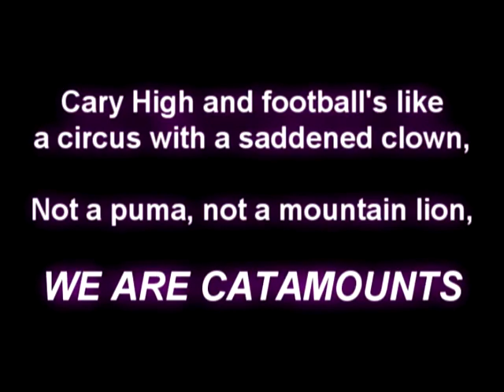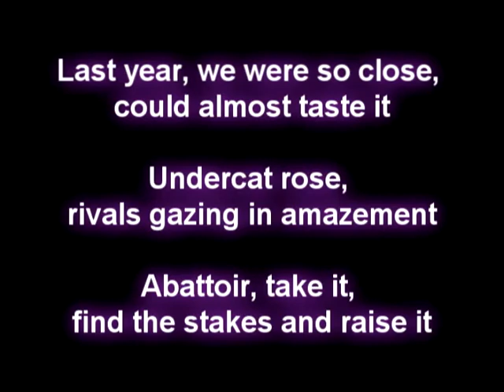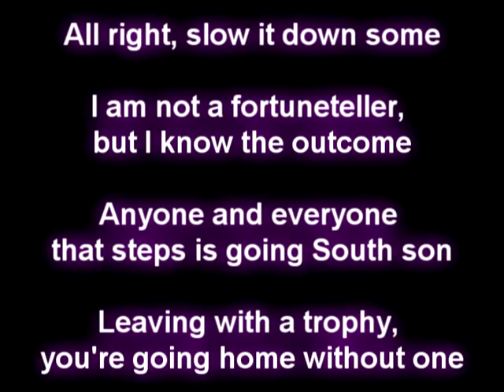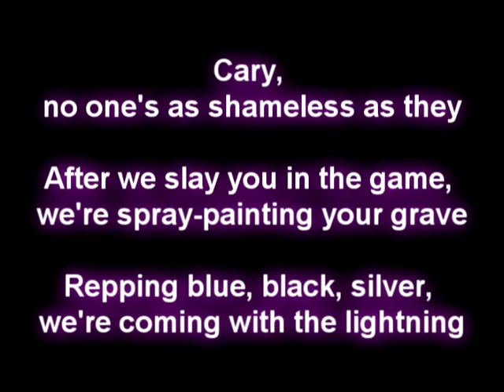Catamount Chaos with Lyrics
Written and Performed by Thiago De Souza
Effects by Ryan Jollie

Original video-

Checkout his channel!